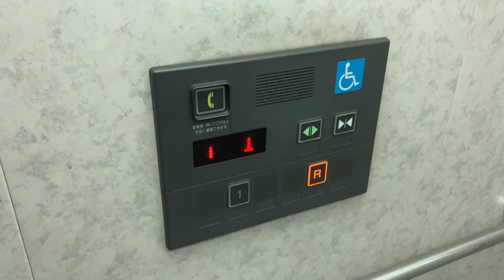ラルズマート真駒内店のエレベーター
札幌市南区にあります、ラルズマート真駒内店のエレベーターです。